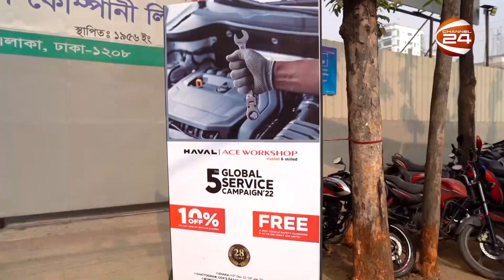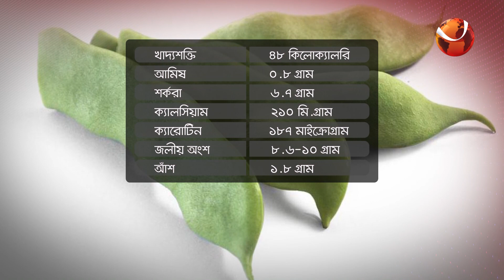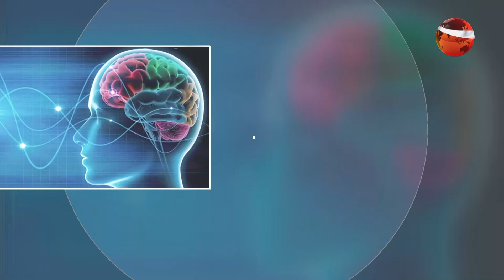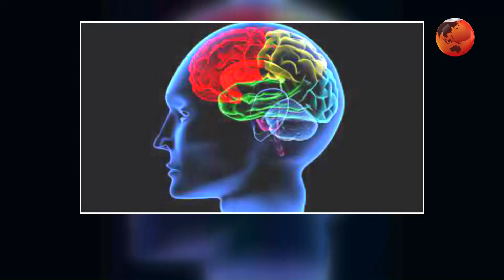লাইফস্টাইল 24 | Lifestyle 24 | 21 December 2022 | Channel 24 Entertainment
»» Office Address:
Bangladesh.